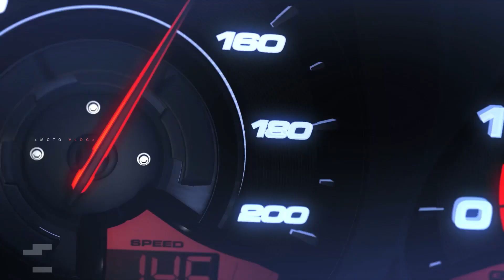KAWASAKI H2 SX SE | ORIG SC PROJECT CRT | SOUNDCHECK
Oh eto mga lodi, pakinggan nyo tong motor na to. Music for your ears!